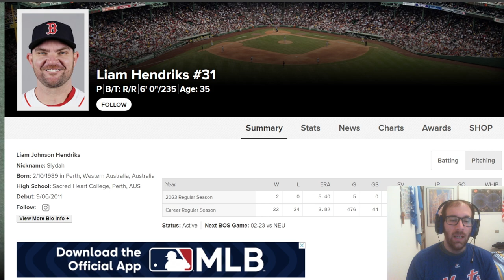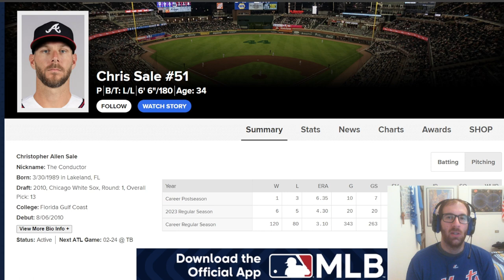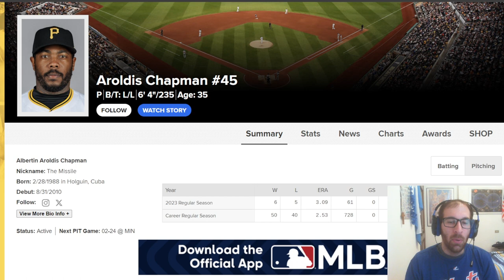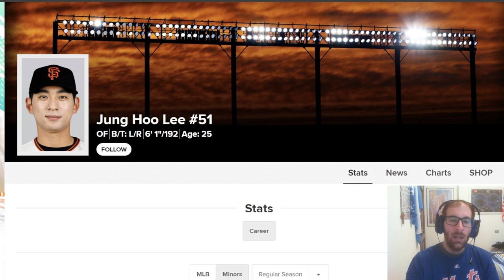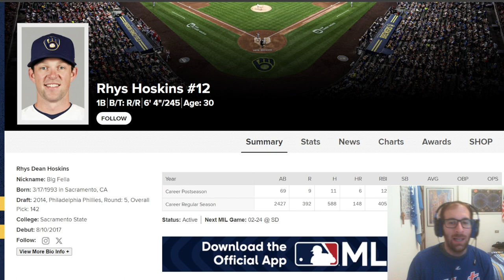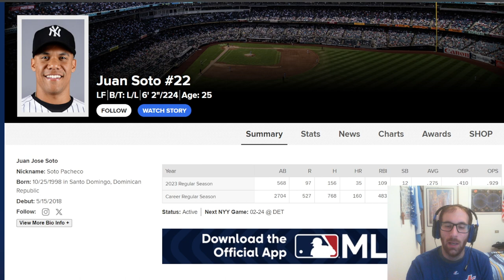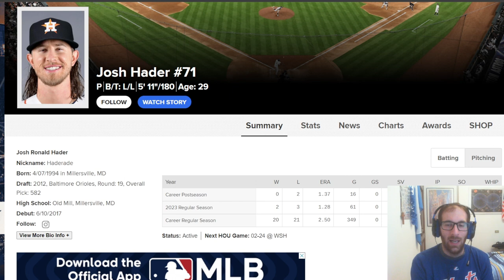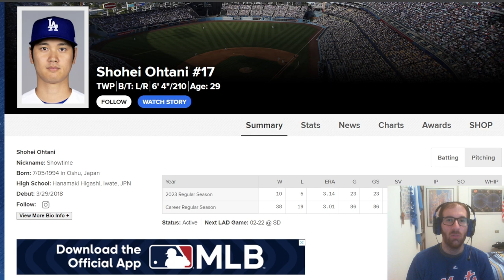Top 15 colpi di mercato della Free Agency MLB 2024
SE VOLETE SEGUIRMI IN ALTRI CANALI